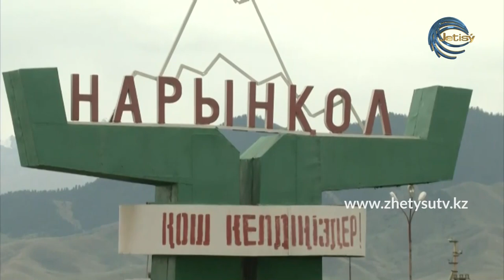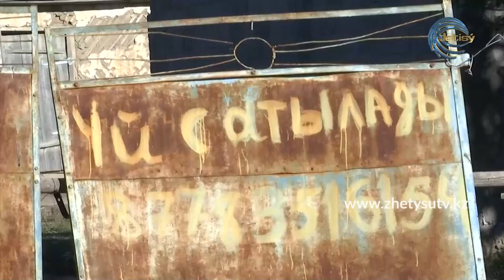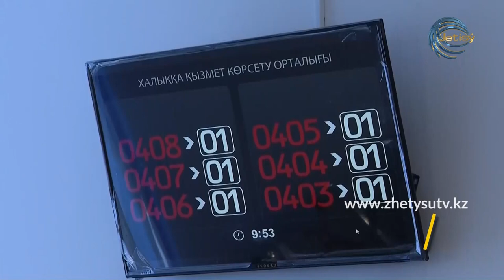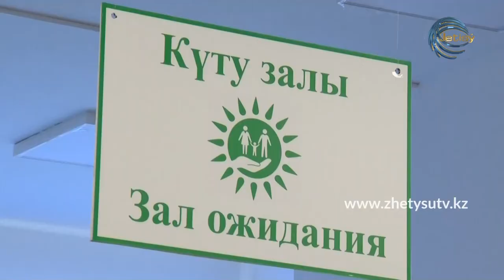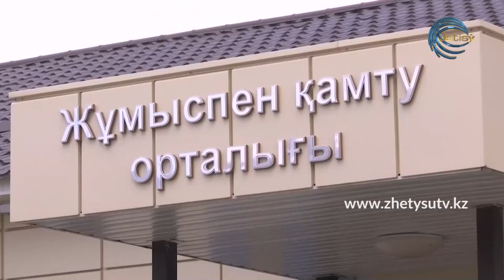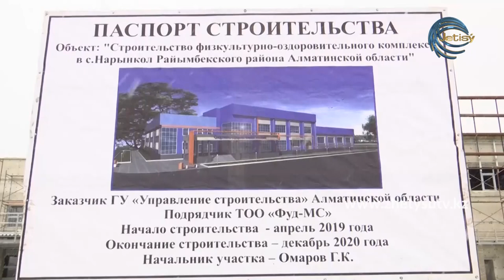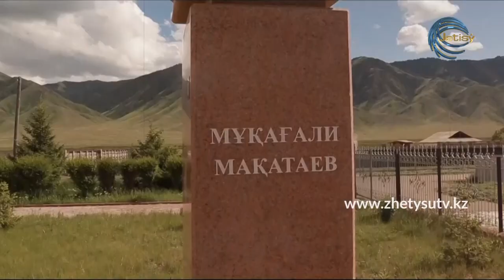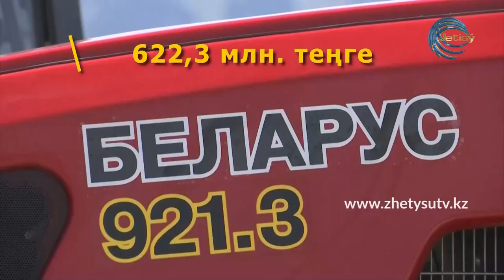2020-ЖЫЛ ЖЕТІСТІГІ：НАРЫНҚОЛ ҚАЛАЙ ТҮРЛЕНДІ? \АРНАЙЫ ШЫҒАРЫЛЫМ